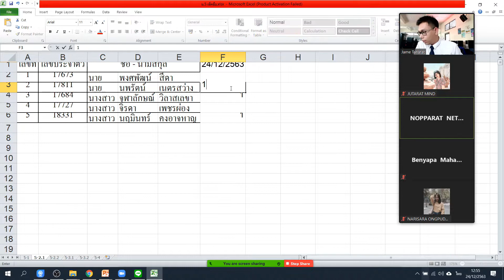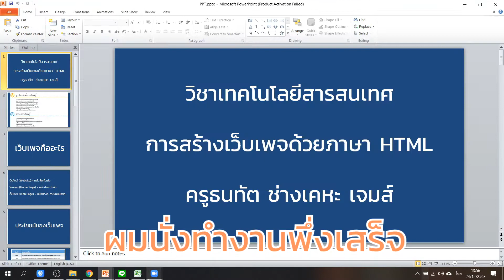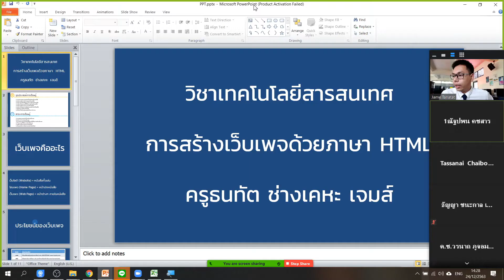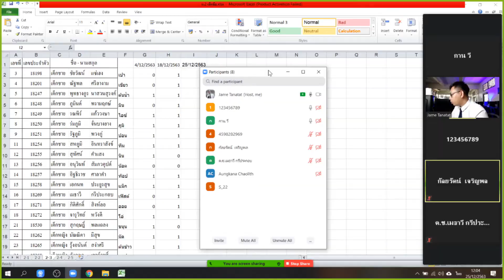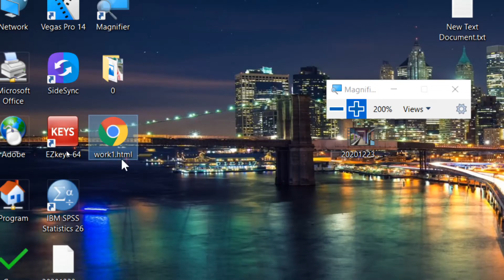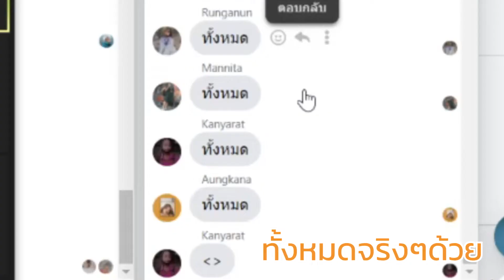[ครูฝึกสอน] Ep.5 เทคโนโลยีการเรียนรู้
ฝึกสอนที่ โรงเรียนสุวรรณพลับพลาพิทยาคม